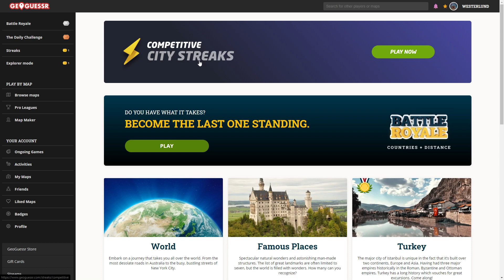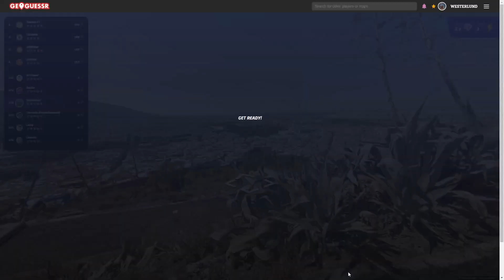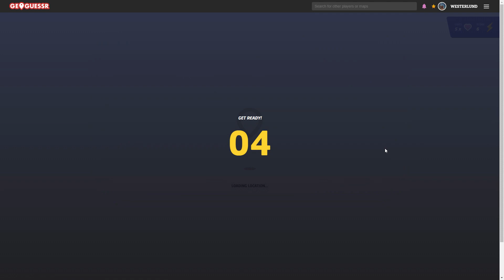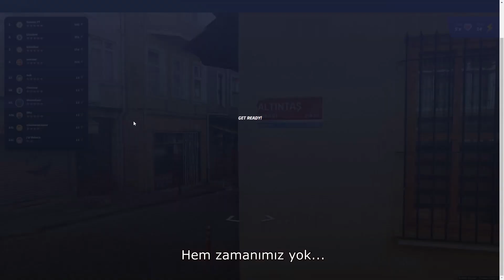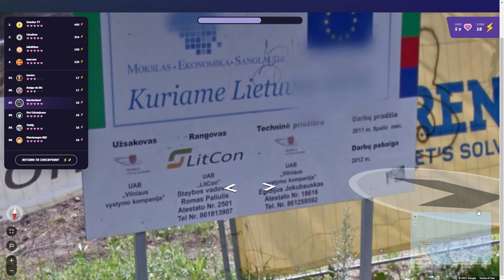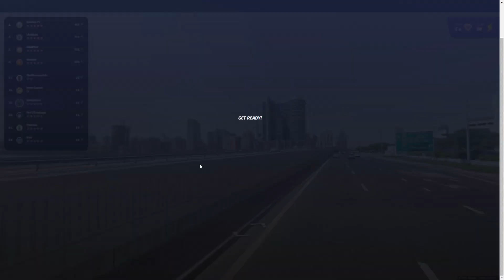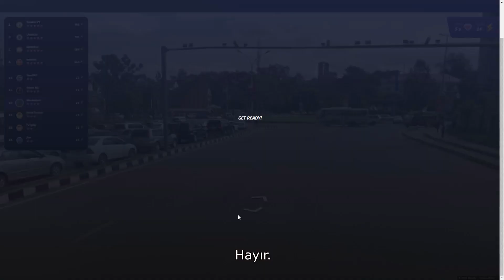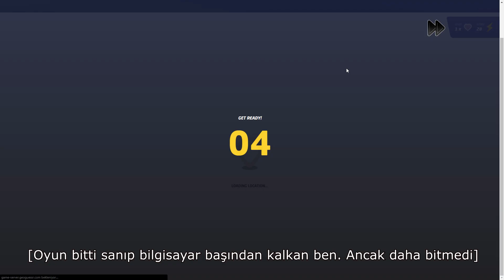Yeni Oyun Modu ve Ardı Ardına 2 Türkiye Turu - GEOGUESSR Competitive City Streaks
Harita üzerinden konum ve ülke bulma oyunu olan GeoGuessr'ın yeni yayınlanmış olan Competitive City Streaks (Rekabetçi Şehir Serileri) modunda, Google Sokak Görünümü'nde karşımıza çıkan rastgele görüntülerin hangi şehirlere ait olduğunu bilmeye çalıştım. Başarılı tahminler yaparken, hangi ülkede ve şehirde olduğumuzu detaylı açıklamalarla sizlerle paylaşmaya çalıştım. İyi seyirler dilerim!

Bu oyun modu hakkında siz ne düşünüyorsunuz? Fikirlerinizi yorumlarda belirtebilirsiniz.